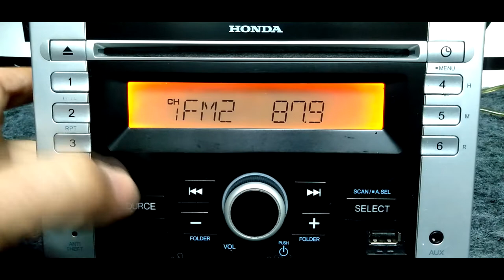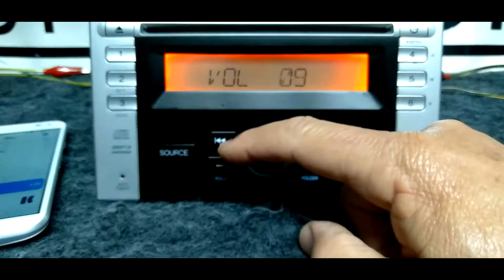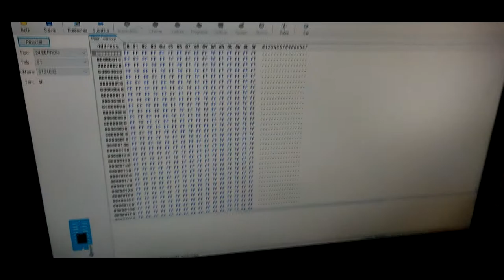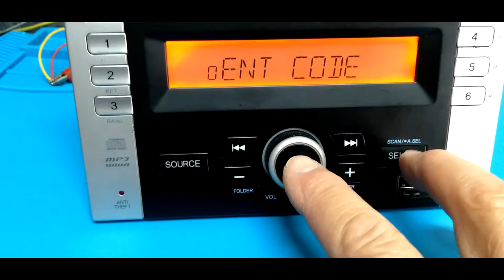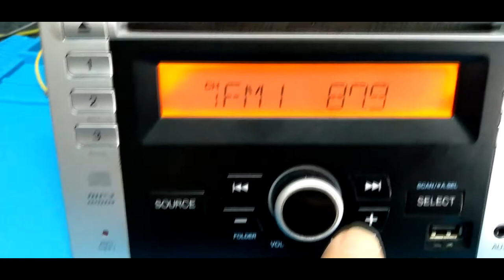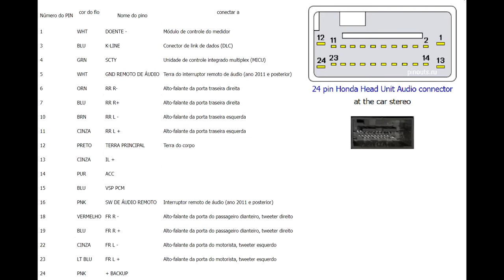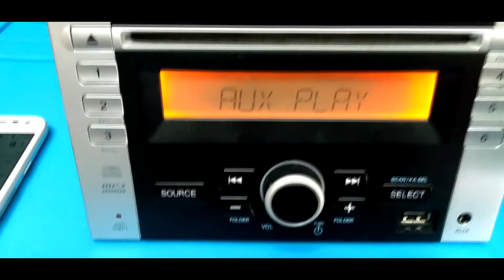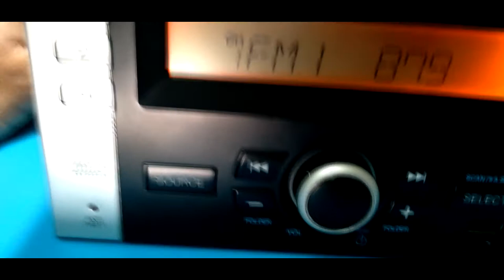Instalar Reprogramar Eprom c/ novo code Senha e placa Bluetooth no Honda City Fit Clarion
Rádio Original Honda compativel com a linha 2009 A 2019 . Me-10s3345hb-0

Funções de Rádio AM/FM, USB,  CD e agora nesta unidade com a função Bluetooth pela entrada auxilixar.

Neste equipamento foi alterada a senha de acesso original.

A forma de reprogramar colocando uma nova senha ou acionar sem ter uma ,eu mostro no decorrer do video.

Multimidia Rádio Honda City Fit - Usb Aux Original Prata e Preto Me-10s3345hb-01

Descrição

Rádio AM/FM, USB, Bluetooth, CD e Original HONDA CLARION ME12S3346

Com código de desbloqueio

Possui conector traseiro ou chicote parcial.

Descrição

Alimentação: 14,4 V (9 a 16V permitido)
Faixas de frequências: 87,7 MHz a 107,9 MHz
Faixas de frequências: 530 kHz a 1,710 kHz
Resposta de frequência: 20 Hz 075, 20 kHz
Separação de estéreo: 15 dB, 1 kHz
Terra negativo
Consumo: Menos de 10 A
Bandas de FM: .FM1/FM2/FM3
Impedância dos alto-falantes: .. 4 W x Canal
Peso: Modelo com CD .1. 35 Kg ±0,05
Modelo sem CD .0.96 Kg ± 0,05
Sensibilidade estável: 15 dB
Bandas de AM: AM1/AM2
Sensibilidade estável. 35 dB
Passos: 200KHz
Relação sinal/ruído: 50 dB
Relação sinal/ruído: 40 dB
Relação sinal/ruído: 60 dB
Separação: 40 dB
Passos: 10KHz

- ESPECIFICAÇÕES

- AM/FM
- Entrada USB frontal
- Reprodução de arquivos MP3 e WMA
- Bluetooth
- Iluminação do display azul
- Potência de saída (RMS) 22 W x 4 a 4 ohms
- LCD Azul.

Sintonizador
Sintonizador digital
Tecla de memória
Sintonia de busca automática e manual
Exploração de emissoras
RDS

Áudio
Controles de áudio eletrônicos
Controles de graves e agudos
Controles de balanço de 4 vias
Reforço sonoro (Loud)
Saída máxima de: 20 W x 4

Geral
Visor LCD de informação total
Seletor de modo de Rádio/CD(OPCIONAL)/USB/ AUDIO
Código de segurança
Conexão Bluetooth
Reprodutor de Discos Compactos e USB
Controle de repetição
Controle de busca
Controle de reprodução aleatória
Compatível com formatos MP3/WMA  3000 tracks